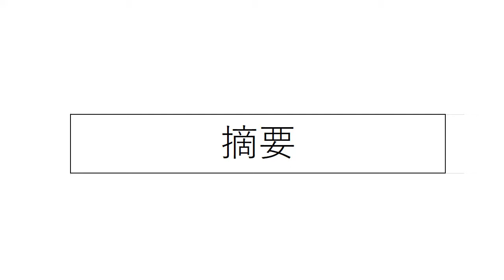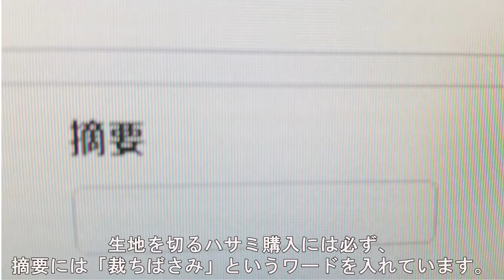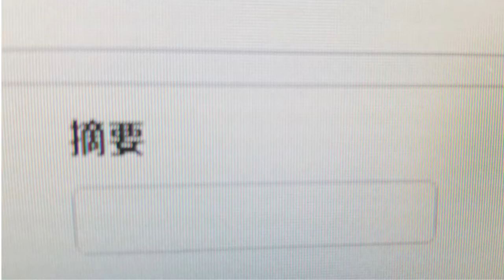‹事業›‹経理›会計ソフトの「摘要欄」に一定の形式で忠実に言葉入れていった結果、元帳のような役割を果たしてくれる「言葉」のくくりの一覧表の実現【430】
会計ソフトの「摘要欄」に入力したものを、「摘要検索」できることにある時気づきました。
そうして、摘要欄に入れる言葉を大切にしていきます。
後追い追跡をする場面がよくあり、実際にとてもメリットがあると感じています。
摘要には一言しか入れないという方針ももちろんあるかと思いますが、デジタル化した今後は摘要欄の具体性に助けられることも多いのではないでしょうか。
「元帳」だけではなく、事業のストーリ展開の中で勘定科目以外の目的で「集める」ということが会計ソフトでできるのです(^-^)。